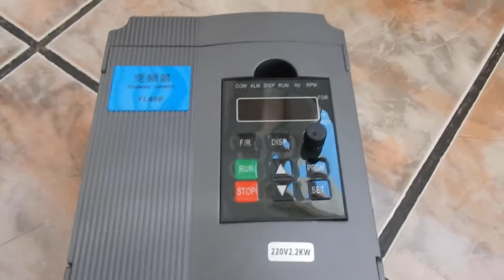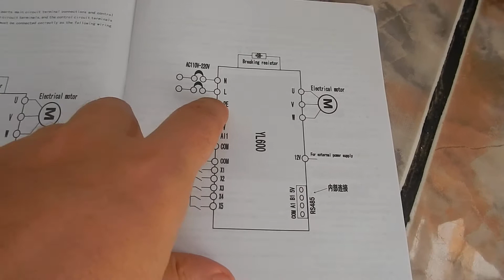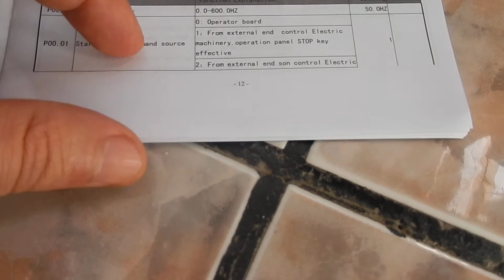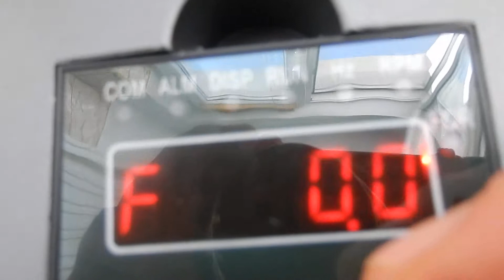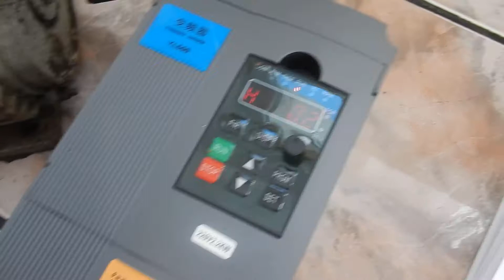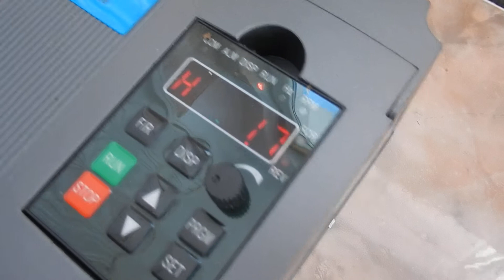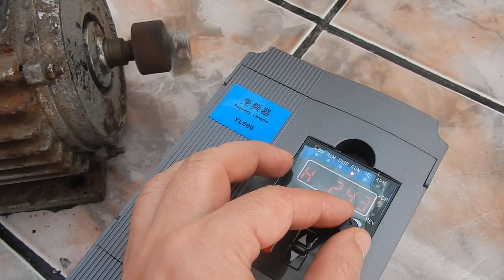YL600 - How do we feed a three-phase motor from the 220v single-phase socket without capacitors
Frequency converter YL600 for three-phase motors fed from single-phase 220v.